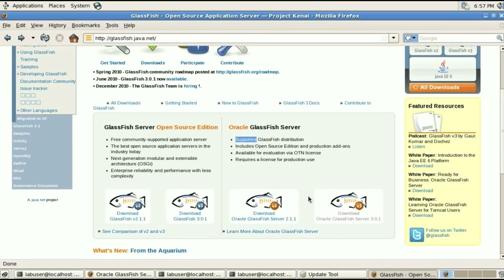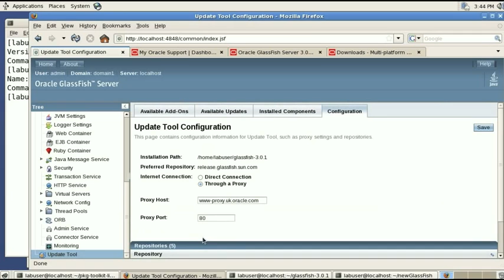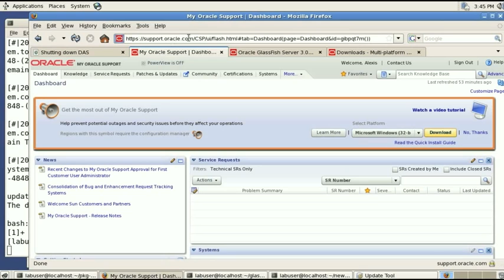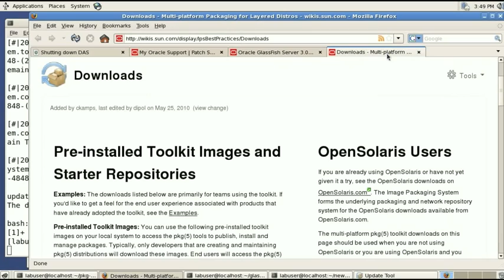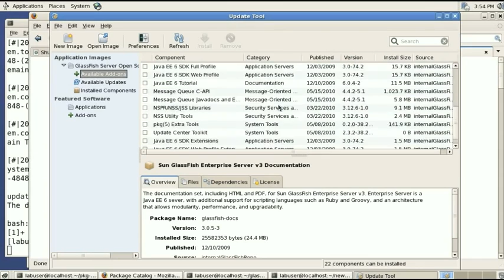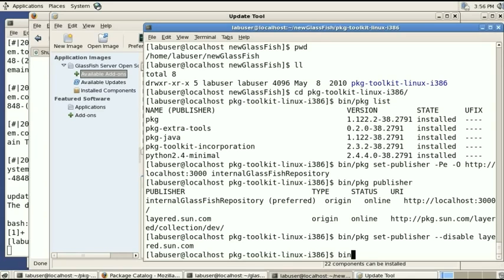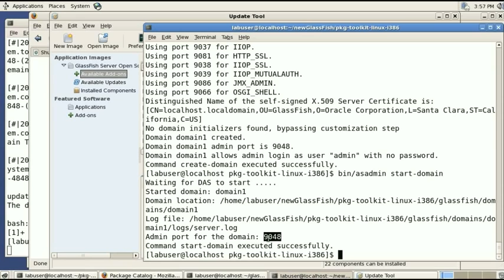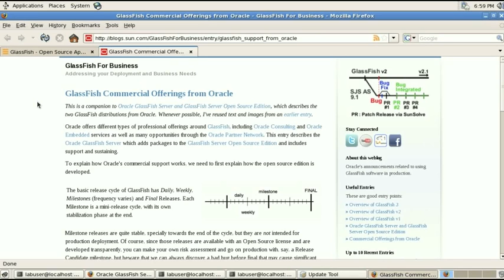Screencast Internal GlassFish Update Server